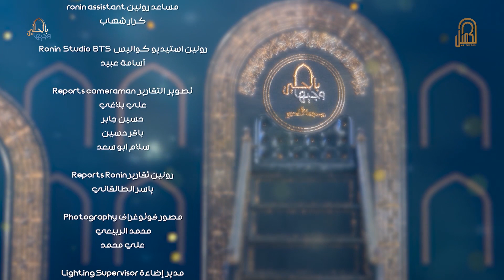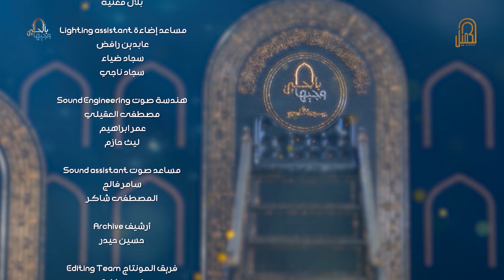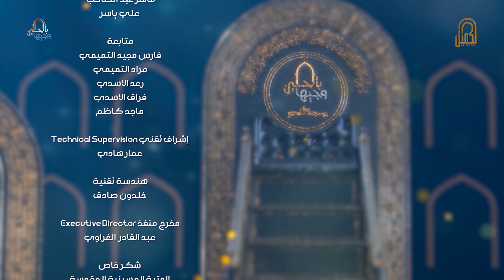نتائج الحلقة الرابعة | وجيها بالحسين - النسخة الدولية | مرحلة الصوت الجميل